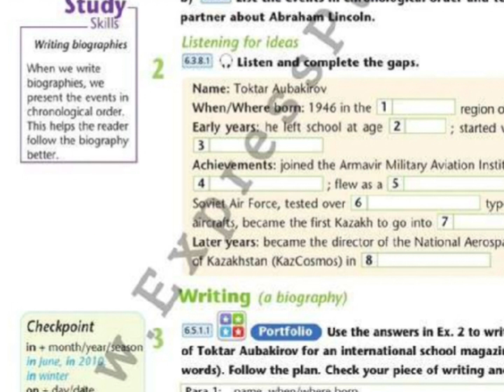Excel 6 module 2g p27 ex2